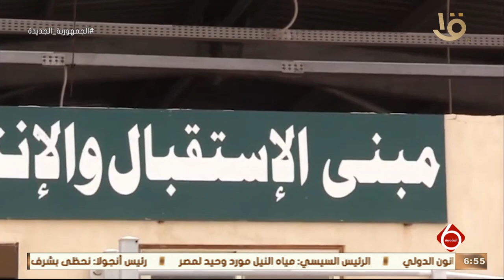نشرة السادسة | أخبار الاقتصاد.. استقبال 5 آلاف رأس ماشية من جيبوتي بميناء سفاجا